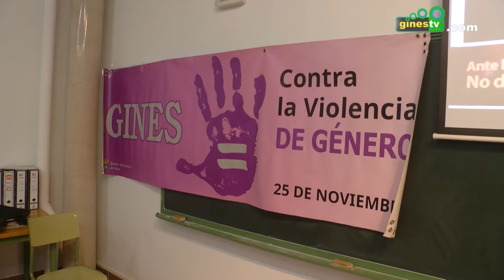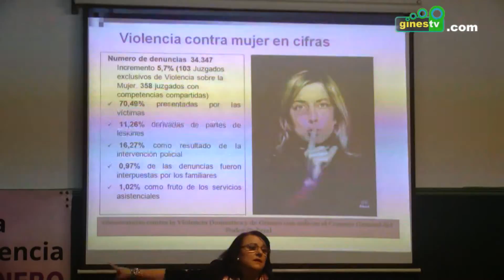Presentación del libro "¿Cómo te convirtió en víctima?", de Susana Gaytán en Gines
La campaña municipal 2017 en torno al 25 – N, Día Internacional para la Eliminación de la Violencia contra la Mujer, arrancó este miércoles con la presentación del libro “¿Cómo te convirtió en víctima?”, de la docente e investigadora Susana Gaytán.